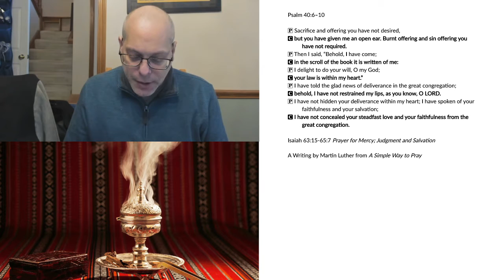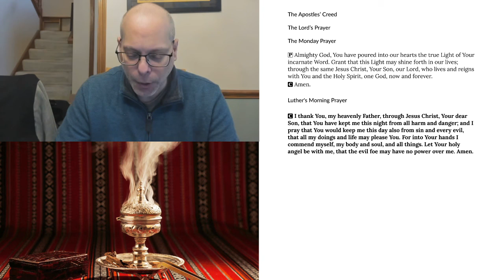Morning Prayer for Monday, January 4, 2021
Isaiah 63:15-65:7 Prayer for Mercy; Judgment and Salvation
A Writing by Martin Luther from A Simple Way to Pray